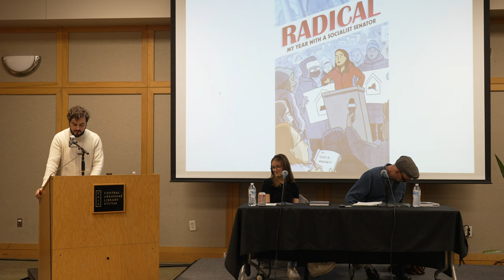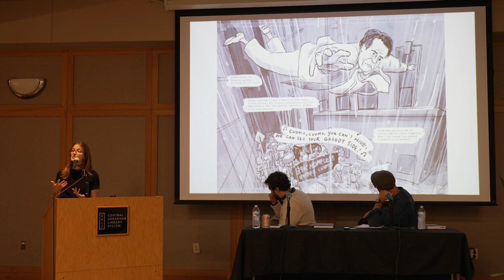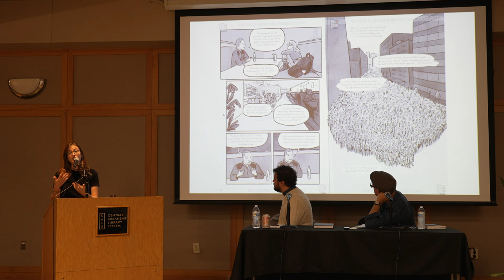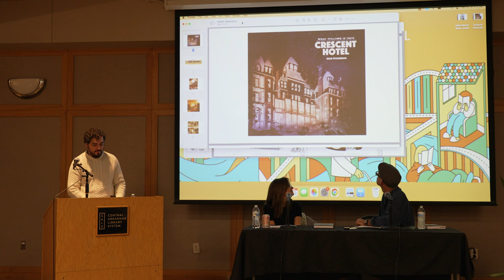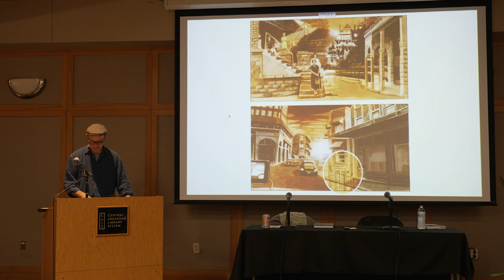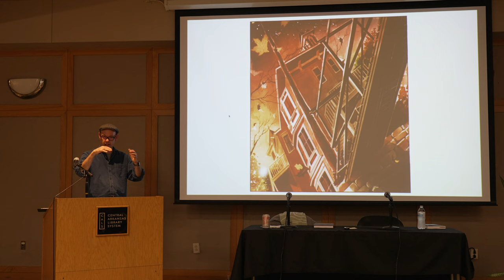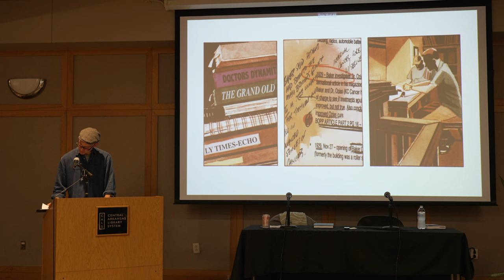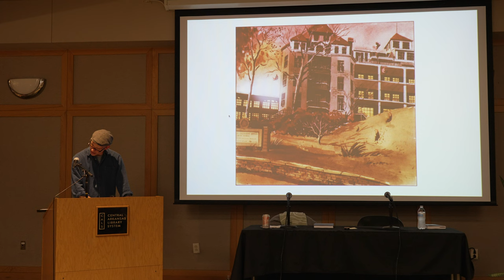Sean Fitzgibbon & Sofia Warren [Six Bridges Book Festival]